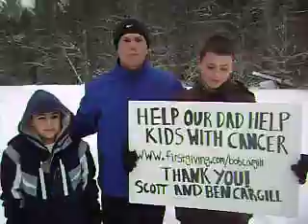Bob's Running the Boston Marathon to Help Fight Kids' Cancer IV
When I was a kid, my dad used to take me and my older brother and sister to a quiet, rolling, long stretch of road  less travelled, free of traffic, on the outskirts of town  where he would time each of us running for about a quarter mile, which was an exceptionally long distance for me at such a tender, young age.

But I liked it. I liked that indoctrination to the sport, that introduction to the concept of pounding the pavement one step at a time, running as fast as I could go for as long as I could last. I liked it enough to keep at it for years, to keep pushing my body to its furthermost limits until that one fateful day that it would no longer cooperate, until my tired, old legs would be forced to succumb to the wear and the tear.

Fortunately, I have not reached the finish line of my running career yet. That day has not arrived. In fact, having recently entered my sixth decade of life, I'm happy to say that I'm still running 5Ks, 10Ks, marathons and mountains. I'm still running for time.

Yes, ever since a father taught his children how to run like the wind, one of them has run some 15,000 miles and is still going strong. And today, I'm able to satisfy my desire to help boys and girls  those who may have a long, hard road ahead of them on their way to a cure for cancer  by running the Boston Marathon as a member of the MassGeneral Marathon Team Fighting Kids' Cancer...One Step at a Time.

Please help me help kids with cancer.  and give whatever you can afford, even if it is just a dollar.  Ill appreciate it.  But the kids Im running for will appreciate it even more.  Thanks.